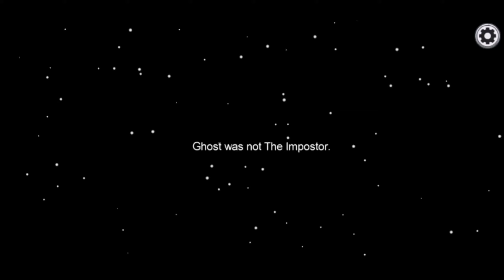So I played Among Us For The First Time...